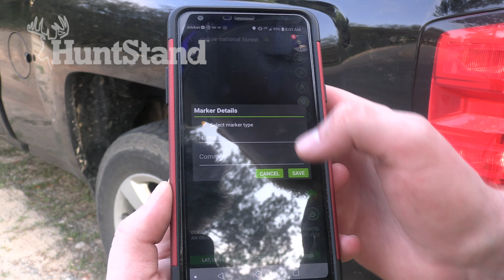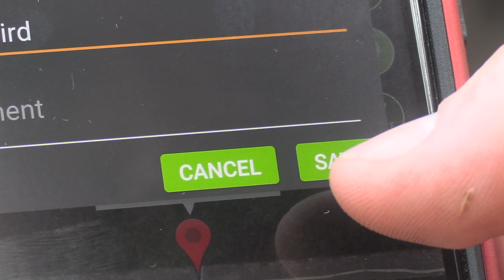STUD Florida PUBLIC LAND Longbeard Eats 5-Shot! | 2020 - Heirs to the Outdoors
When Spring decides to roll around, the guys are itching for some turkey hunting. This year they didn’t have to wait too long. Brian, Jake, and Tyler decided to head down to Northern Florida to get some early action on the birds they have down south.